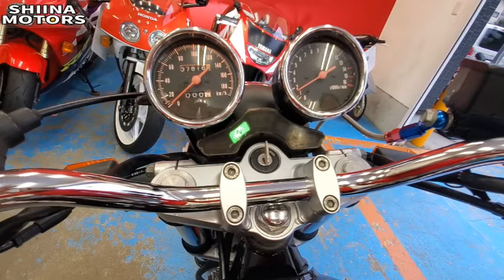■シイナモータース市川店 絶版館■スズキ GSX400インパルス ヨシムラカラー ＷＲＳマフラー 前後ゴールドホイール ＧＫ７９Ａ